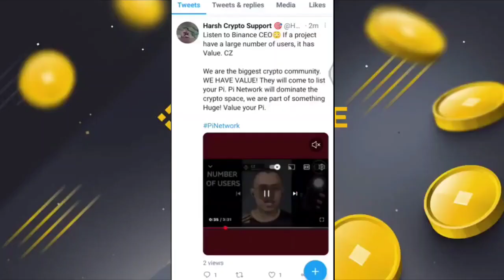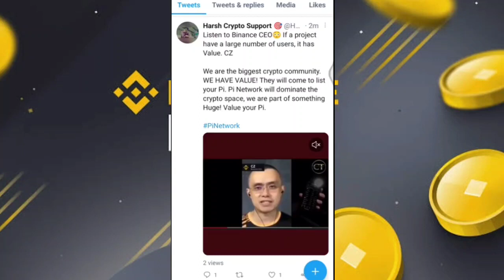Boom 💥 | Pi Network Deal With Union Bank & Binance Exchange 🤯😱 | 1Pi = $314,159 🤑🎉